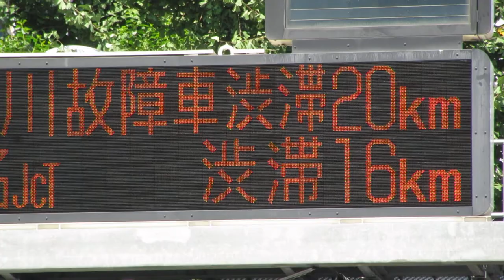【渋滞20km】首都高 江戸橋入口 入口情報板(道路情報板)